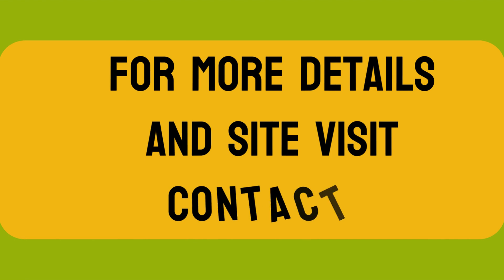Basement Sale DLF Phase 1 Gurgaon +91 9811022205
ID-Y- 10551

Basement Sale DLF Phase 1 Gurgaon

Size- 316 Sq Yards (Approx.- 1700 Sq Ft) / Height- Approx.12 Feet / Price- On Request